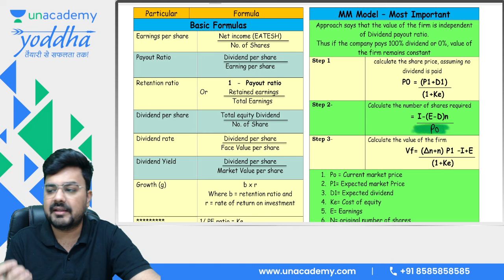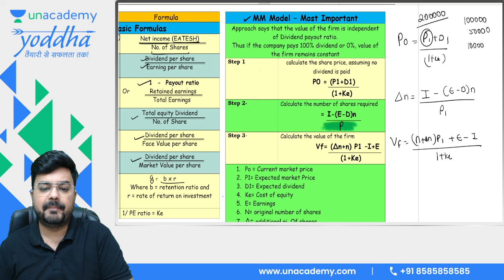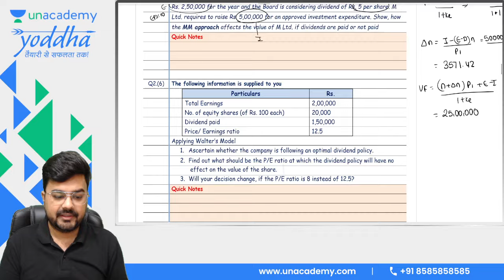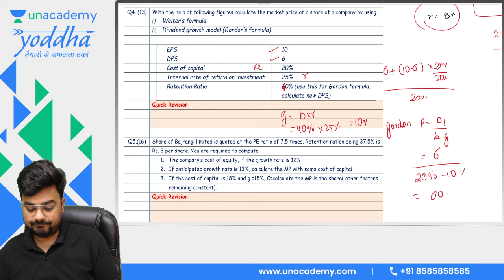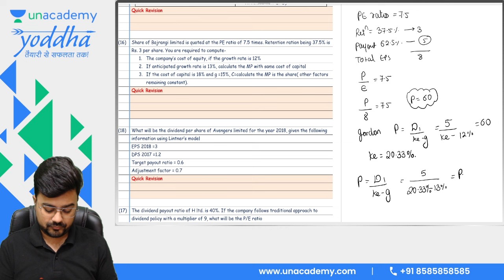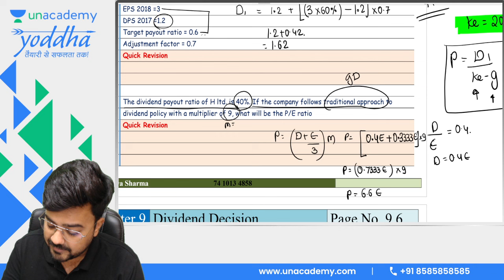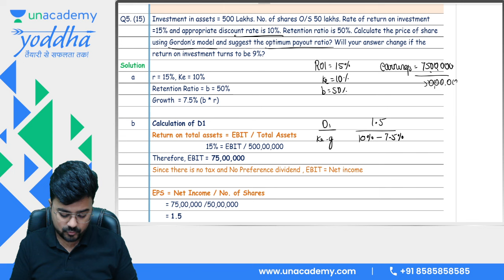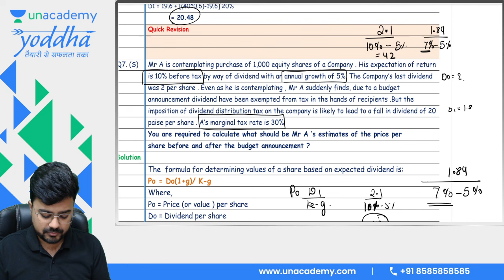Dividend Decision | Financial Management | CA Intermediate May 24 | CA Aditya Sharma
Learn about Dividend Decision in this informative video by CA Aditya Sharma for CA Intermediate May 24 exams. Tune in for valuable insights!

Attend - Play - Win Amazon Vouchers total worth INR 50,000/-!! 🏏
Jab T20 League ka fever Chadege tab har koi CA banega!
FOR CA INTER NOV'24 EXAMS 🎯

📌 YODDHA: Regular Batch for CA Intermediate Nov 2024 (New Syllabus) is live now!
📌For all CA Inter May'24 Subjects, Visit Unacademy Stores to purchase batches, individual subjects and combos